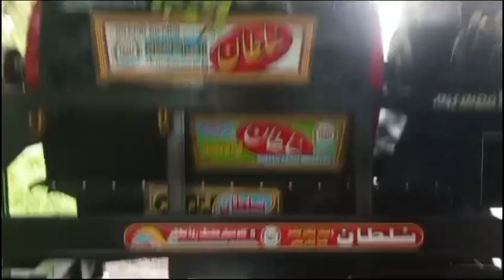Sultan Wet Thresher for sale model 2024Location leyya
Sultan Wet Thresher Wet Thresher for sale  model 2024Location leyya#sanwalworkshop 270
sultan wet thresher machine

national wheat thresher faisalabad

hudaibiya wheat thresher

al shahbaz thresher

king thresher

punjab thresher

batala thresher

new thresher machine 2024

batala thresher 2024 model

millat wheat thresher

new thresher machine 2023 price

... machine price